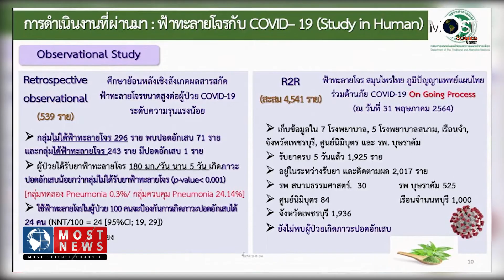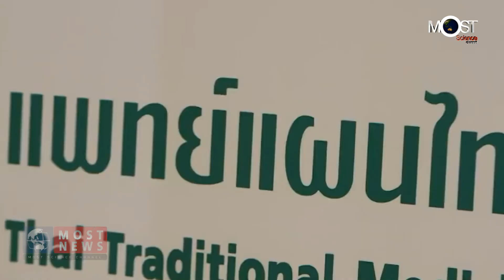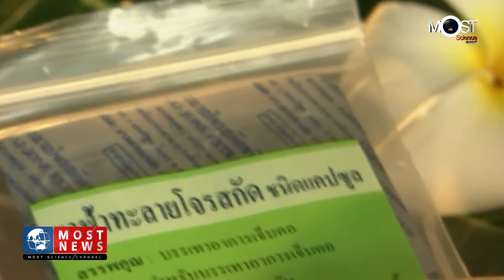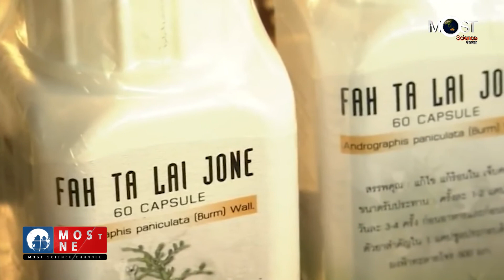MOST NEWS อธิบดีกรมการแพทย์แผนไทยฯ ยืนยัน ฟ้าทะลายโจร ยังใช้ได้กับผู้ป่วย COVID-19